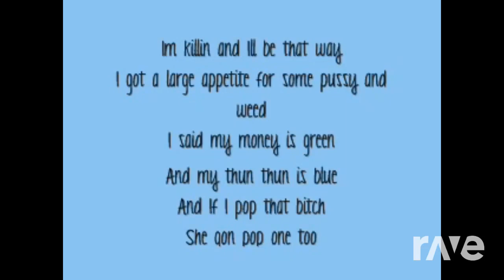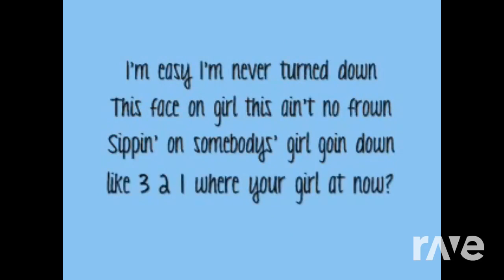Pops Severely X Don’t Drop That (Remix) (Alternate NJ2 Mix)